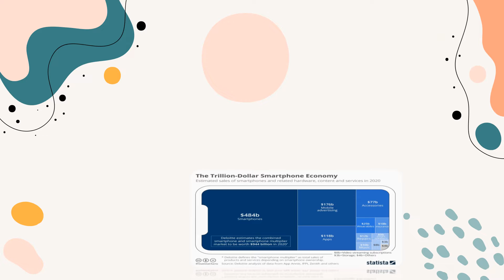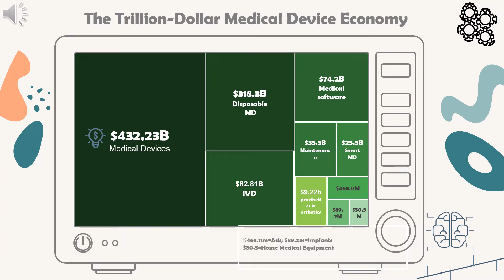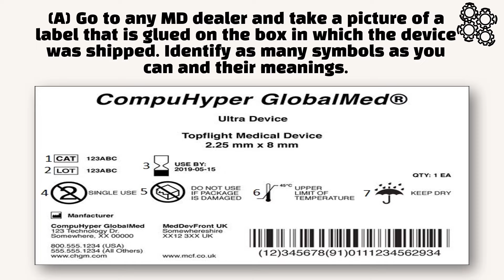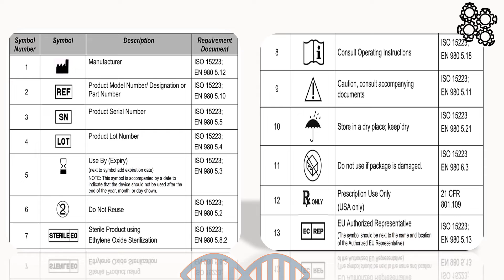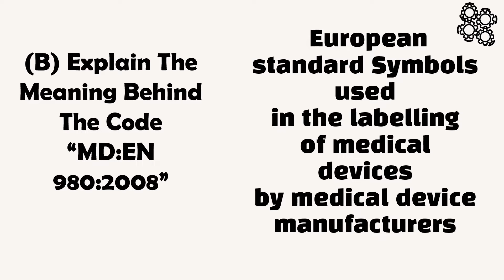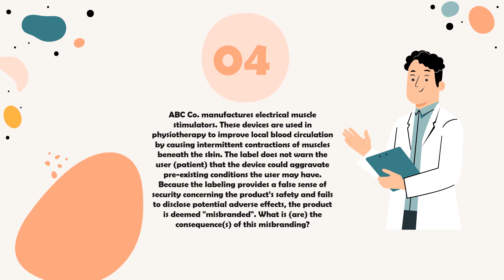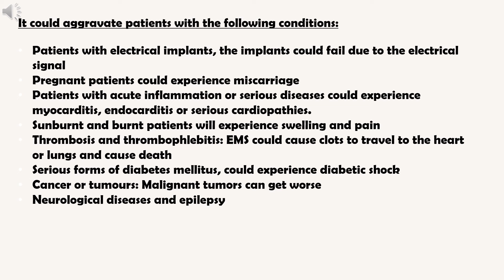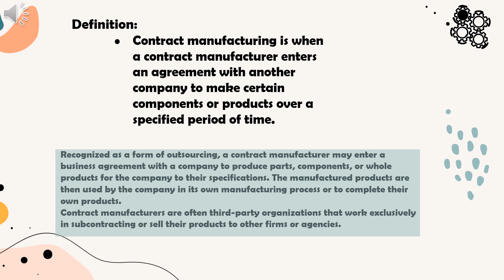Team 7 - Clinical Engineering Task 2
t̲e̲a̲m̲ ̲m̲e̲m̲b̲e̲r̲s̲ ̲:̲-̲
OMDA
̲y̲o̲u̲s̲e̲f̲ ̲a̲d̲h̲a̲m̲
̲y̲e̲h̲i̲a̲ ̲s̲a̲e̲e̲d̲
̲m̲i̲n̲a̲ ̲s̲a̲f̲w̲a̲t̲
̲m̲i̲n̲a̲ ̲a̲z̲e̲r̲
̲o̲m̲a̲r̲ ̲m̲o̲s̲t̲a̲f̲a̲
̲a̲h̲m̲e̲d̲ ̲r̲a̲d̲w̲a̲n̲